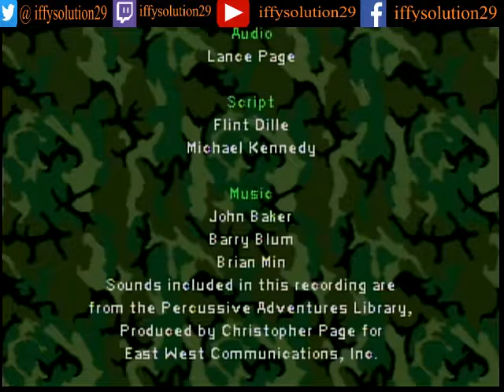PT 8 Tan Base Sarges Heros 2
Hey Hey whats crackin everyone one, its your favorite gamester back again with some more Army Men this time Sarges Heros 2!
this is merely a play through for entertainment and help for others who need to get through the missions.